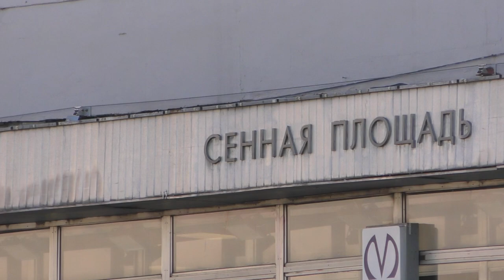"На АХе по Сенной площади!"Троллейбус "Ольгерд" БКМ 32100D №2123 в Санкт-Петербурге, сентябрь 2023г.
Троллейбус с УАХ "Ольгерд" БКМ 32100D №2123 (Приписан к ГУП "ГЭТ", троллейбусный парк №2) изменённый маршрут №8 -
"Площадь Репина - станция Ручьи".

Сенная площадь.
Российская Федерация, Санкт-Петербург.
22.IX.2023